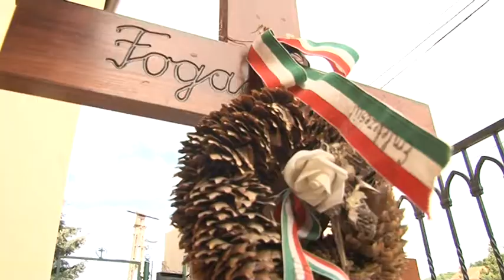Bukovinai falvak temetőiből hozott földet helyeztek el Kismányokon 20190715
Az egykori bukovinai falvak temetőiből hozott földet helyeztek el a településeket jelképező keresztek tövébe a  Kismányoki székely portán. Illés Tibor a székely szövetség elnöke azt mondta: ezzel a gesztussal akartak tisztelegni őseik emléke előtt.